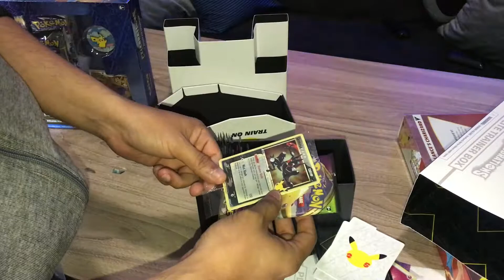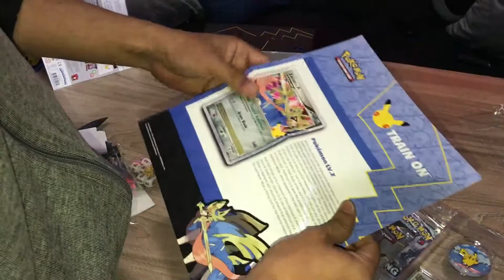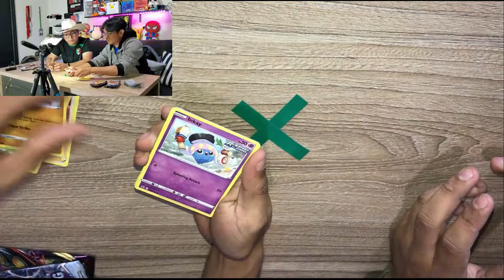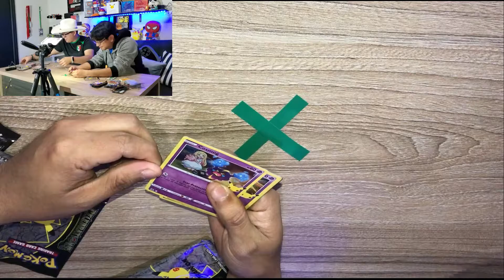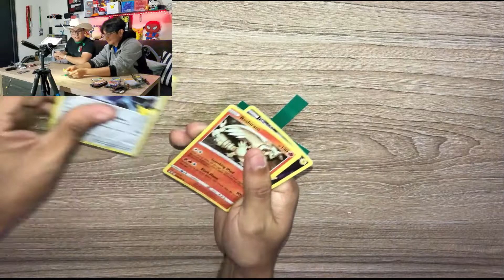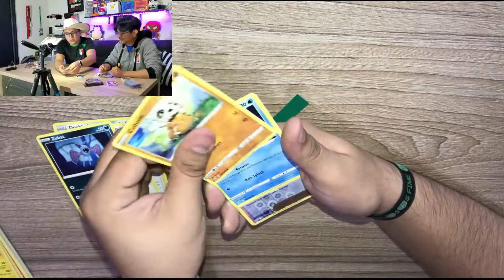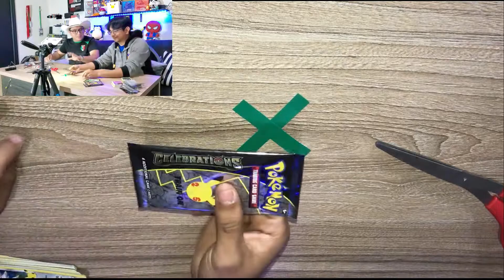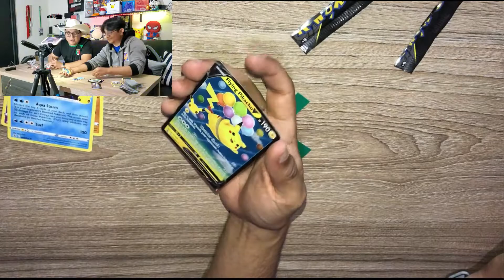Abriendo Productos De Pokemon Celebtration!!!!!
Tiktok Para Aperturas Random